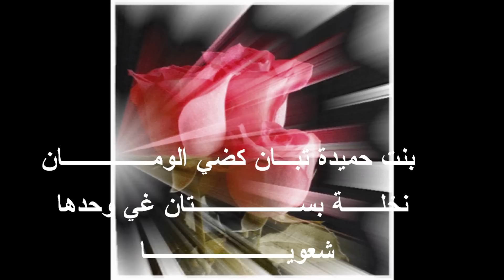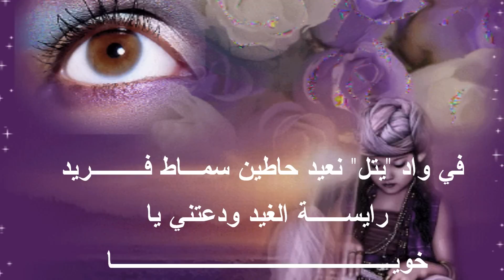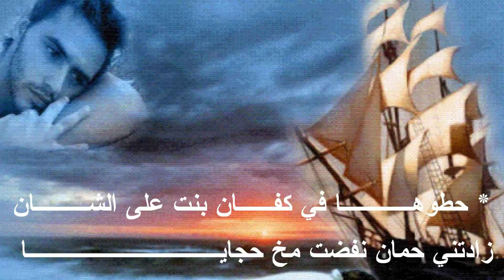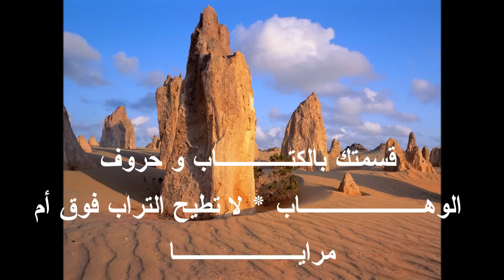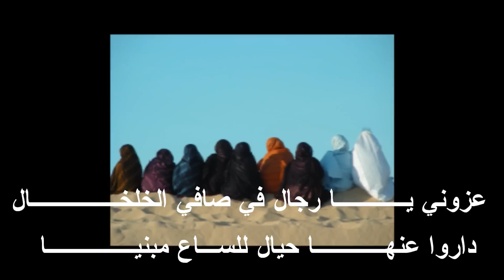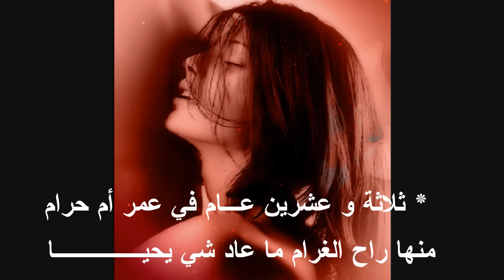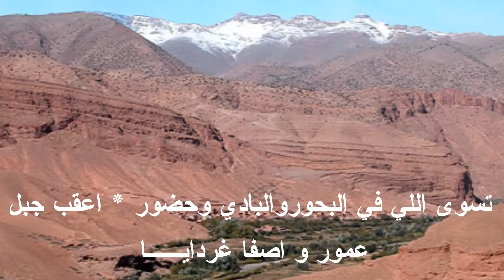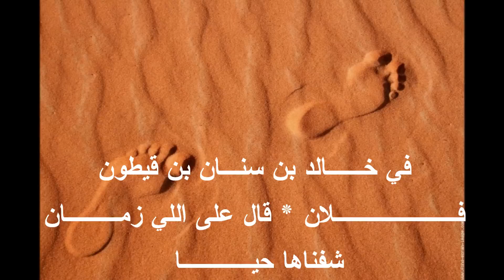اغنية و قصيدة حيزية اقرا و استمع واستمتع Hiziya en arabe part 02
أولا مرحبا بكل تعقيب أو تصويب بناء يخدم الموروث الشعبي الجزائري  أكيد القصيدة تعرضت عبرالقرون للعديد من التغييرات , لكن لا علينا فهي ليست قرآنا،،،
االقصيدة تخلد لقصة حب واقعية يرثي فيها الشاعربن قيطون الراحلة "حيزية" 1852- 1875في قصيدة مطولة ملبيا فيها طلب" اسعيد"
المولوع بحب هذه الاخيرة في هذا الانجاز الرثائي اسعيد ابن عم حيزية يفقد حصانه " لزرق" ثاني اعز ما لديه  بعد ثلاثين يوم من رحيل معشوقته حيزية عن عمر يناهز  ثلاثة و عشرين سنة ,عاشو حياة الترحال متنقلين بين التل " منطقة بازر سكرة  " العلمة" ولاية سطيف  ربيعا وصيفا ( من نهاية شهرافريل الى الى نهاية شهر سبتمبر) ثم العودة الى الصحراء الى الدياربسيدي خالد "اولاد جلال" ولاية بسكرة خريفا و شتاء ,اسعيد لم يكن له ليزد من العمربعدهم الكثير ربما ثلاث سنوات حسب بعض الاقاويل ليلتحق هو بدوره بالرفيق الاعلى.